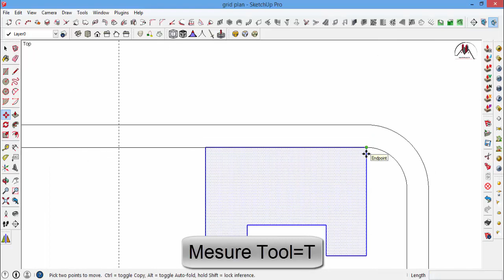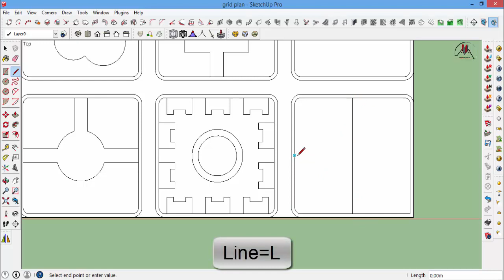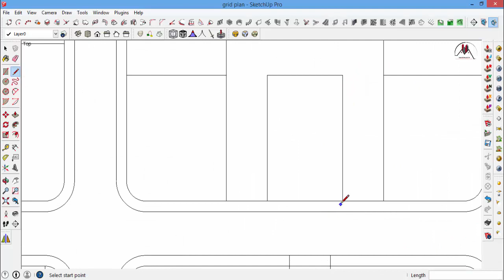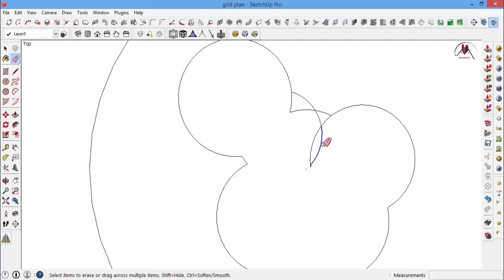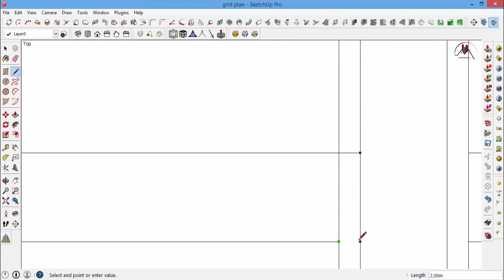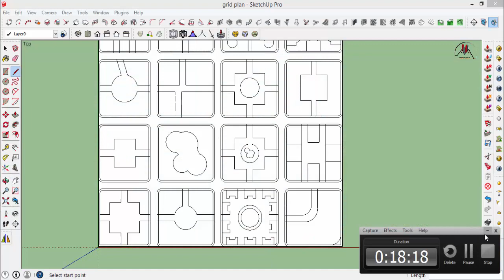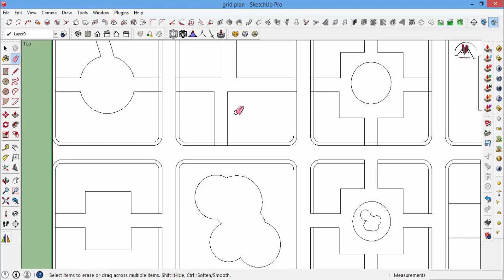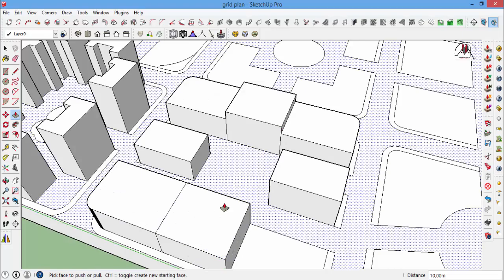Modeling a City With Grid Plan in Sketch up part 3/2022. نمذجة مدينة بمخطط الشبكة ج03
Modeling a City With Grid Plan in Sketch up part 3
create and design a  city in sketch up
modeling a city with grid plan 2022

نمذجة مدينة بمخطط الشبكة الجزء الثالث
كيفية تصميم مدينة
تصميم مدينة باستعمال برنامج سكاتش اب

The Third part of my new city series. witch I continue drawing the building and push (draw up) them

المقطع الثالث من سلسلة تصميم ونمذجة مدينة بمخطط الشبكة, بحيث قمت باتمام رسم المباني مع سحبها عموديا إلى الأعلى

SketchUp City Building - Basic Tips & Tutorial
Creating a CITY in Under 10 Minutes in SketchUp!
The Best Way to Create a CITY in SketchUp!
Build a whole city with just a couple of components in Sketchup in 40 minutes
SketchUp: HUGE CITY v5 Speed-Build - Part 3